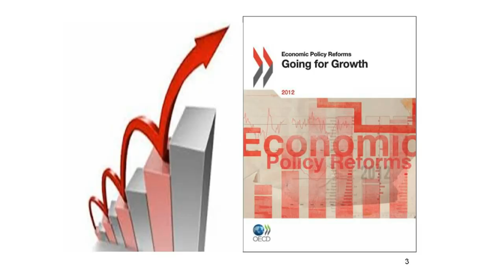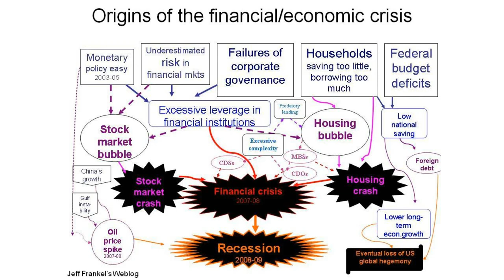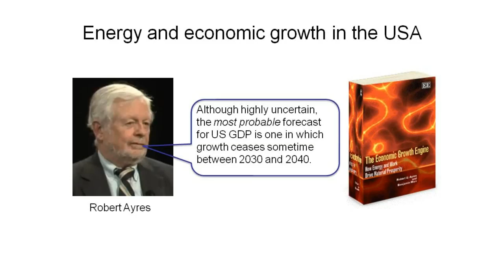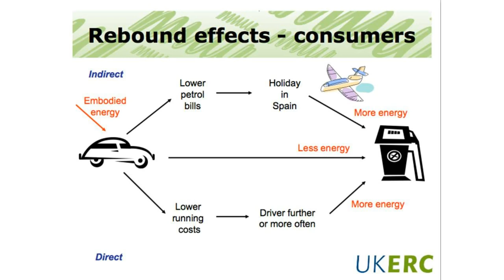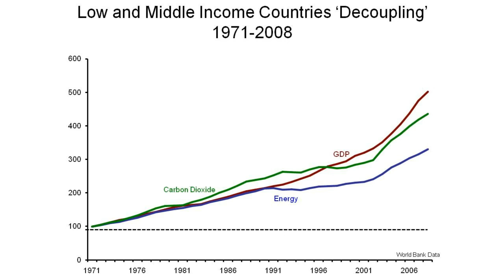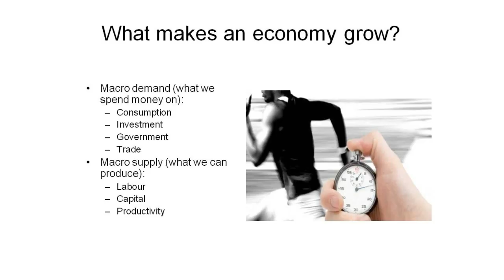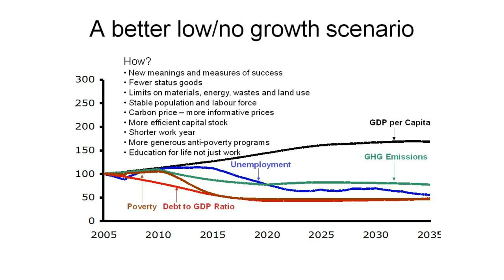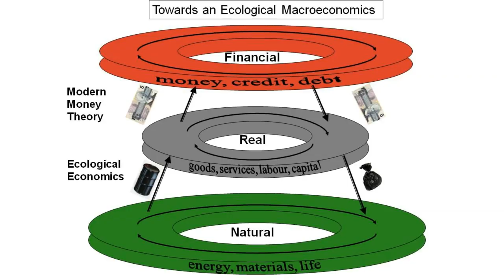Managing Without Growth: Slower by Design, Not Disaster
Dr. Peter Victor is an economist who has worked on environmental issues for over 40 years as an academic, consultant and public servant. By extending input-output analysis, he was the first economist to apply the physical law of the conservation of matter to the empirical analysis of a national economy. Dr. Victor was one of the founders of the emerging discipline of ecological economics and was the first President of the Canadian Society for Ecological Economics. His most recent book is Managing without Growth. Slower by Design, not Disaster. (Edward Elgar, 2008)

Dr. Victor is a Professor in Environmental Studies at York University and from 1996 to 2001 was Dean of the Faculty of Environmental Studies. This followed several years as Assistant Deputy Minister of the Environmental Sciences and Standards Division in the Ontario Ministry of the Environment. Prior to that Dr. Victor was a principal of VHB Consulting and Victor and Burrell Research and Consulting where he undertook many influential policy-related economic studies in Canada and abroad. He has continued to provide technical advice in such areas as air pollution and health, emissions trading, emerging issues and education for sustainable energy development.

Dr. Victor has served on numerous boards and advisory committees and he has appeared as an expert witness before various Commissions. From 2000 to 2004 he was President of the Royal Canadian Institute for the Advancement of Science, Canada's oldest science organization, and from 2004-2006 he was Chair of Environment Canada's Science and Technology Advisory Board. Currently he is a member of the Advisory Committee on the National Accounts for Statistics Canada, the Academic Advisory Panel of TruCost, the Ontario Government's Advisory Committee on Transboundary Science, and the Board of the David Suzuki Foundation.

Dr Victor is author of: Managing Without Growth: Slower by Design, Not Disaster. Northampton, MA, Edward Elgar.